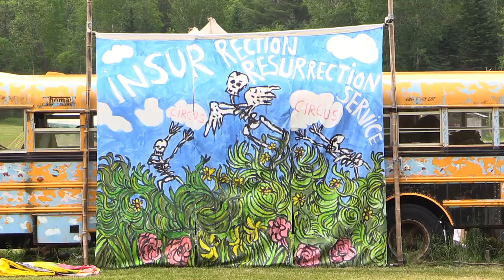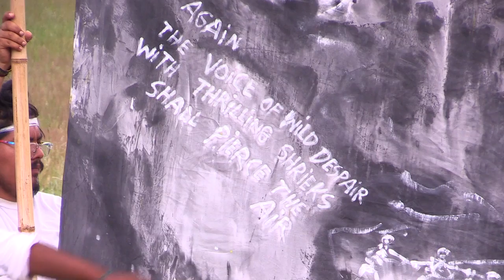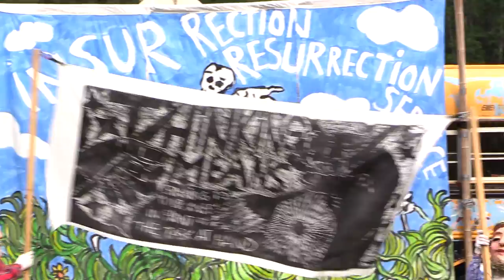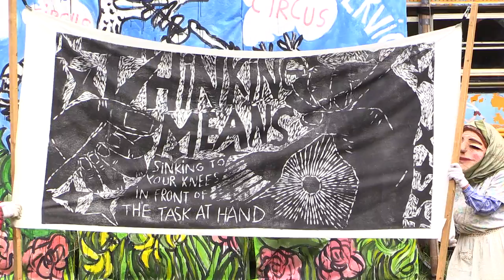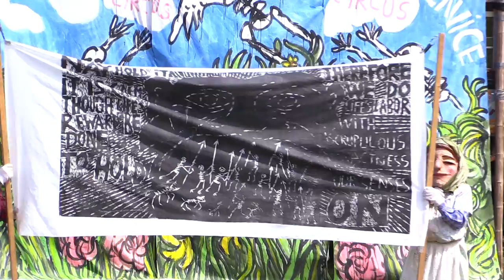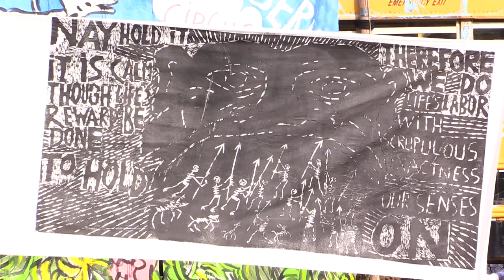Insurrection + Resurrection Circus July 5, 2020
The Pandemic-era Circus!